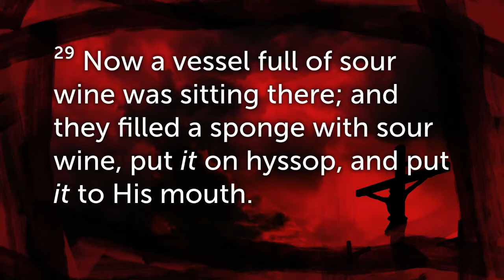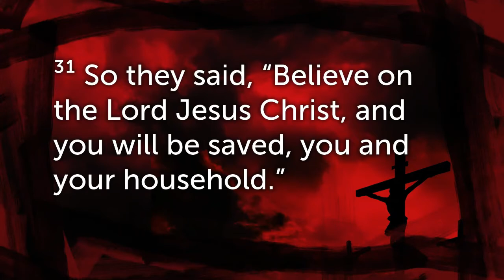The Death of A Savior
4-5-20 Morning Service